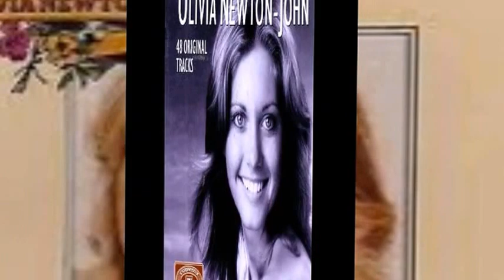OLIVIA NEWTON-JOHN - I LOVE YOU, I HONESTLY LOVE YOU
"...you really ought to know...".

Lyrics:
Maybe I hang around here
A little more than I should
We both know I got somewhere else to go
But I got something to tell you
That I never thought I would
But I believe you really ought to know

I honestly love you

You don't have to answer
I see it in your eyes
Maybe it was better left unsaid
This is pure and simple
And you should realize
That it's coming from my heart and not my head

I'm not trying to make you feel uncomfortable
I'm not trying to make you anything at all
But this feeling doesn't come along everyday
And you shouldn't blow the chance
When you've got the chance to say

If we both were born
In another place and time
This moment might be ending in a kiss
But there you are with yours
And here I am with mine
So I guess we'll just be leaving it at this